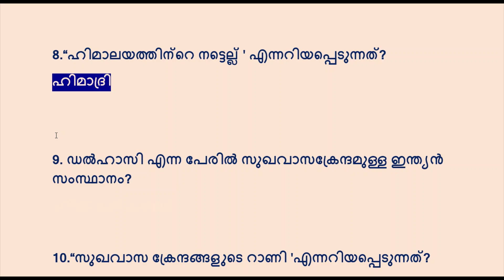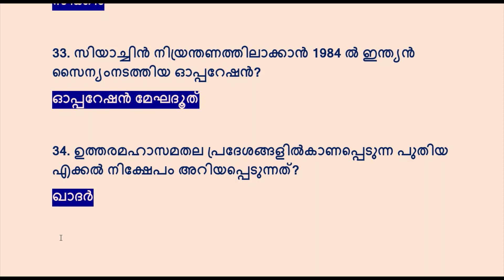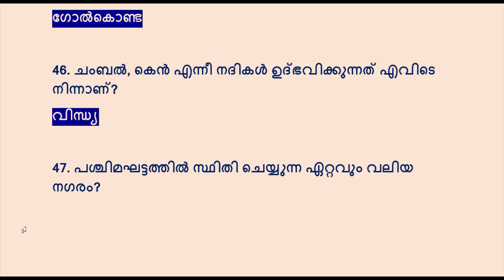10th level preliminary exam 2022 important GK Questions || kerala psc || vfa || ldc | lgs| GEOGRAPHY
പ്രധാനപ്പെട്ട  50 ചോദ്യങ്ങൾ
10TH LEVEL PRELIMINARY EXAM SPECIAL KERALA PSC 2022
പി എസ് സി ബുള്ളറ്റിൻ  65 ആം വാർഷികം പ്രമാണിച്ചു ഇറക്കിയ വിശഷൽ പതിപ്പിൽ നിന്നുള്ള ചോദ്യങ്ങൾ പഠിക്കാം .